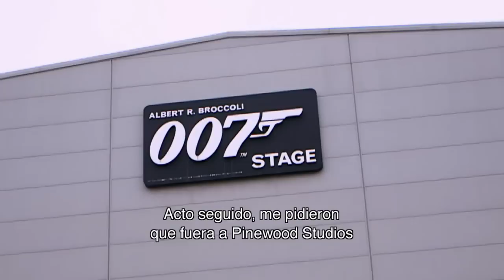007 SPECTRE - Vlog # 7 - Música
Un mensaje críptico del pasado envía a James Bond (Daniel Craig) en una misión secreta a la Ciudad de México y finalmente a Roma, donde conoce a Lucia Sciarra (Monica Bellucci), le hermosa y prohibida viuda de un infame criminal. Bond se infiltra en una reunión secreta y descubre la existencia de una siniestra organización conocida como SPECTRE.

Mientras tanto en Londres, Max Denbigh (Andrew Scott), el nuevo director del Centro para la Seguridad Nacional, cuestiona las acciones de Bond y menosprecia la importancia de MI6, encabezado por M (Ralph Fiennes). Bond recluta veladamente a Moneypenny (Naomie Harris) y a Q (Ben Whishaw) para que le ayuden a buscar a Madeleine Swann (Léa Seydoux), la hija de su antiguo adversario Mr. White (Jesper Christensen), que puede tener la pista para desentrañar la maquinación de SPECTRE. Como hija de un criminal, ella comprende a Bond de una forma en que otras personas no pueden.

A medida que Bond se aventura hacia la esencia de SPECTRE, se entera de una escalofriante conexión entre él mismo y el enemigo que persigue, interpretado por Christoph Waltz.

Sam Mendes vuelve para dirigir 007 SPECTRE, con Daniel Craig que retoma su papel como el Agente 007 por cuarta ocasión. 007 SPECTRE es producida por Michael G. Wilson y Barbara Broccoli, con un guión de John Logan, Neal Purvis, Robert Wade y Jez Butterworth.